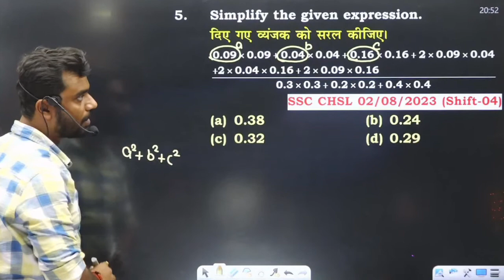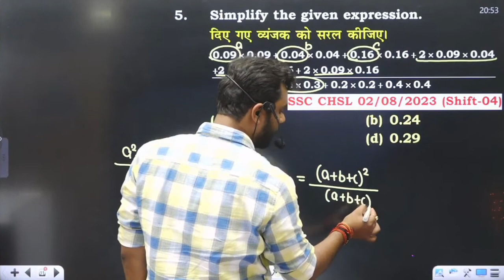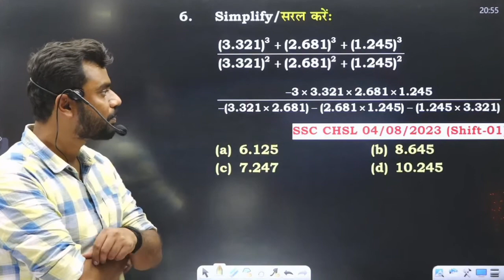सवाल देखकर डरो मत, लड़ना सिखों 😭by Aditya Ranjan Sir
सवाल देखकर डरो मत, लड़ना सिखों 😭by Aditya Ranjan Sir @RankersGurukul
दोस्तों उम्मीद है वीडियो आपको पसंद आई होगी
Keywords...